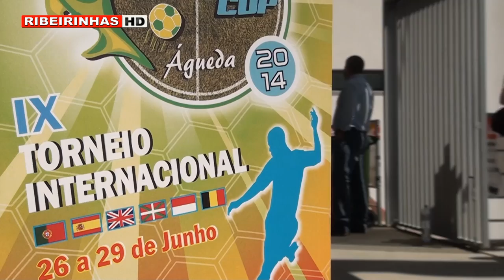A 9ª edição Pateira Cup 2014 foi um sucesso -- versão alongada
A disputa decorreu em vários campos do concelho de Águeda, onde mais de uma centena de equipas, em representação de diferentes países, entre os quais Portugal, Inglaterra, França e Bélgica, marcaram presença num torneio que se considera uma referência no cenário atual do desporto nacional.

Os atletas, com idades compreendidas entre os 6 e 12 anos, participaram nos escalões de Infantis (A) em Futebol 11, Infantis (A) em Futebol 7, Infantis (B), Benjamins (A e B), Traquinas (A e B) e Petizes.

Leonardo Jardim, antigo treinador do Sporting Clube de Portugal, e André Martins, atual futebolista desta mesma equipa, foram os padrinhos deste grande evento.

Dos vários países representados, apenas um clube estrangeiro alcançou a vitória, o West Bromwich Albion, da região de West Midlands, em Inglaterra, na categoria de Infantis A em Futebol 11. As restantes vitórias perteceram a equipas portuguesas, em especial, equipas distritais de Aveiro como:

Pelo distrito de Lisboa, venceu o Clube Recreativo e Desportivo (CRD) Arrudense, de Arruda dos Vinhos, na posição de Benjamins A.

A Pateria Cup 2014 termina assim, mais uma edição deste campeonato, superando todas as expetativas e evidenciando, cada vez mais, o talento dos pequenos e provávelmente futuros craques do Futebol Português.